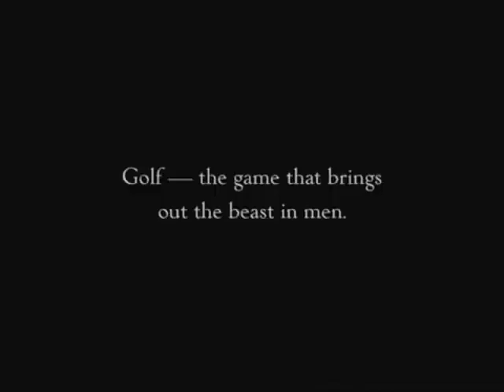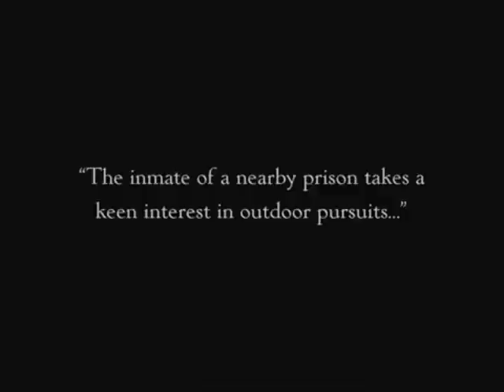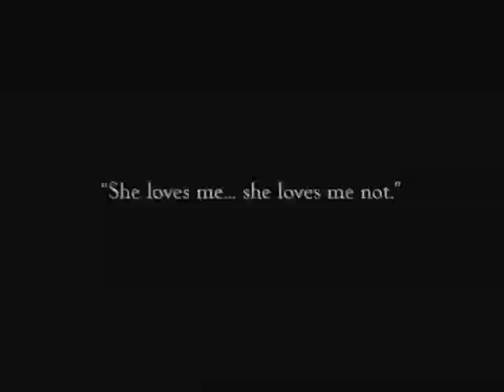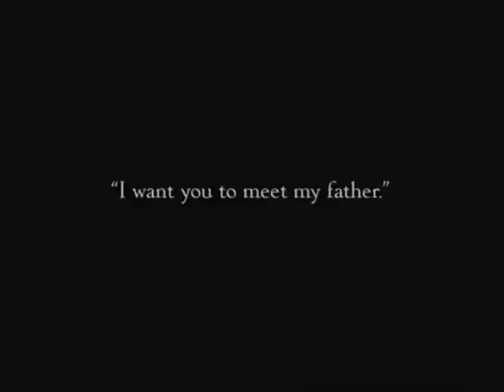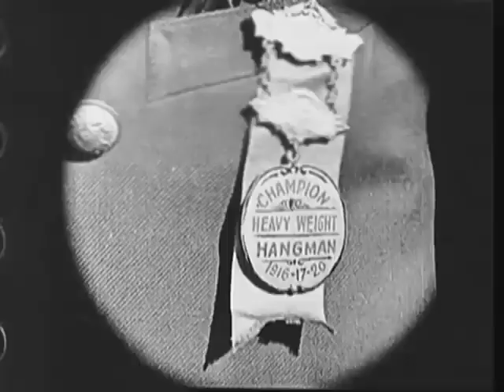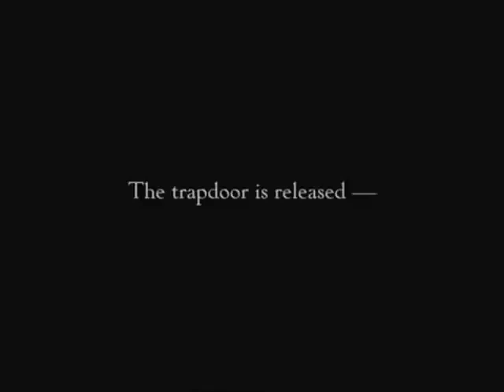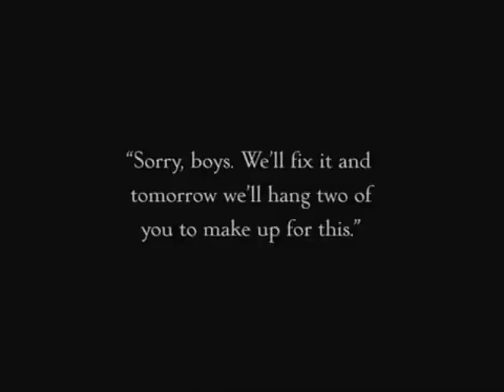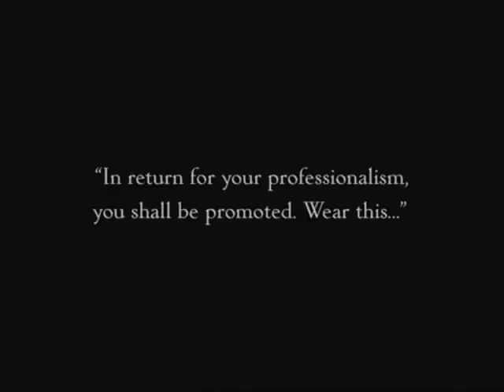Convict 13 || Buster Keiton film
Convict 13 is a 1920 two-reel silent comedy film starring Buster Keaton. It was written and directed by Keaton and Edward F. Cline.

PLOT

Buster, a particularly untalented golfer plays golf one morning with a group of friends. After a disastrous start he drives his ball into a nearby river but retrieves it after it is consumed by a fish. Meanwhile a convict escapes from a nearby prison and makes his way towards the golf course as the prison guards give chase. Buster's ball is once again stolen, this time by a dog who takes it a long way from the court. Buster accidentally knocks himself out after his ball ricochets off of an equipment shed and while he is unconscious, the prisoner switches clothes with him. The guards give chase and Buster attempts to escape by jumping into a passing car but it turns out to belong to the warden. Though he hastily jumps into another car, he ends up going into the jail himself.

Reading the prisoner number on Buster's clothes he deduces that he is convict 13 who is scheduled to be hanged that very morning. Luckily Buster's girlfriend replaces the hangman's noose with a long elastic rope from the gym so that Buster bounces several times after the trapdoor is opened and he survives. The other prisoners are livid that they will not get to see an execution but the warden promises to hang two prisoners in the morning to make up for today's botched execution. Later that day Buster accidentally knocks out a prison guard whilst smashing rocks and steals his uniform in order to escape. At the same time a rowdy prisoner revolts in the prison yard and knocks out each of the guards one by one. Buster accidentally stumbles into the prisoner's path whilst escaping and the prisoner believes him to be another guard. Buster temporarily restrains the prisoner by closing the gate leading into the other yard but the prisoner quickly bends the bars of the gate and pursues Buster to the gallows where Buster restrains him by tying him up using the same elasticated noose used on him earlier.

Buster is "promoted" to Assistant Warden for his bravery but the now furious prisoner instigates a riot throughout the prison. The prisoner knocks out Buster, kidnaps his girlfriend and takes her out to the yard where the prisoners have completely overpowered the guards. Buster recovers and using a punching bag which he attaches to the elasticated rope, knocks out all of the rioting prisoners by swinging it around his head as they run around the yard. Buster celebrates but he accidentally knocks himself out when he leans on a sledgehammer which propels up and hits him in the head. However the scene then cuts back to Buster lying outside the equipment shed where he first knocked himself out being woken up by his girlfriend, the events of the short are all revealed to have been nothing more than a dream.